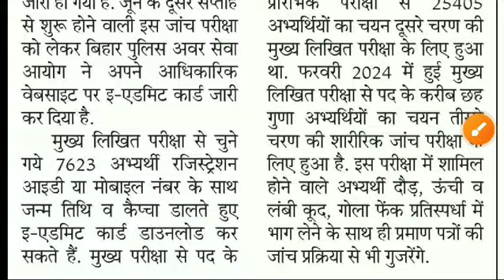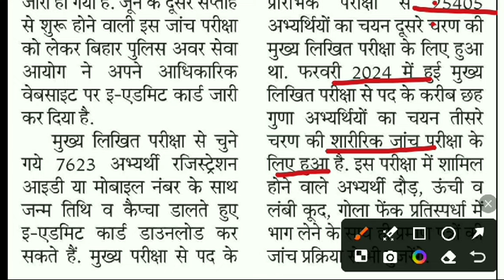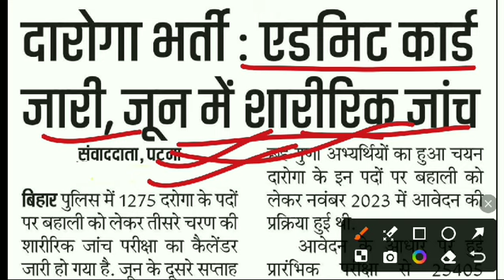Daroga Bharti Exam 2024 के लिए Admit Card जारी, देखें कब होगी परीक्षा | कितने अभ्यर्थी होंगे शामिल??